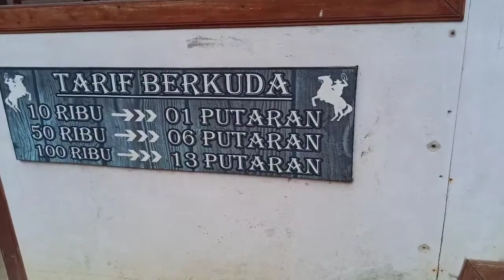Wisata berkuda Sumatra Barat | keseruan seinaru berkuda bersam Abi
Assalamu'alaikum Sahabat Keluarga Adeya,

Semoga selalu dalam keadaan Sehat ya,

Di video kali ini Seina dan keluarga  mau berbagi kegembiraan, kami sekeluarga lagi liburan ke sumatra barat, tepatnya di wisata berkuda Payakumbuh
masyallah tabarakallah tempatnya seru banget teman teman.

Kepoin Instragram kita untuk melihat Update Video yang akan kita buat
Fanspage FB : keluarga ADEYA

Terimakasih